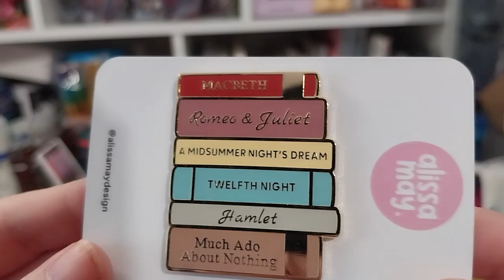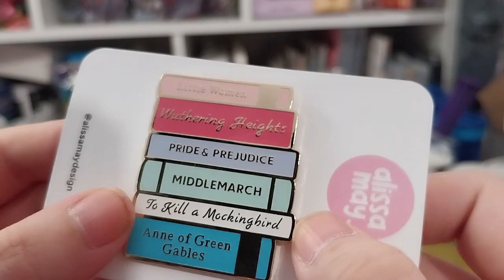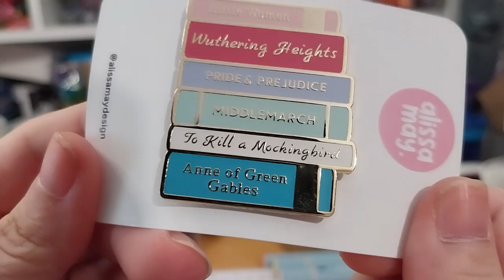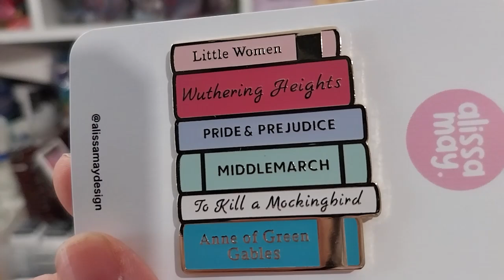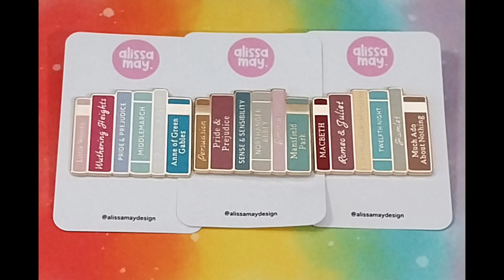Classic Bookshelf KS Pins! ~ alissamaydesign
Opening of: Classic Bookshelf KS Pins! ~ alissamaydesign

Arteza
£5 off their first order of £60+